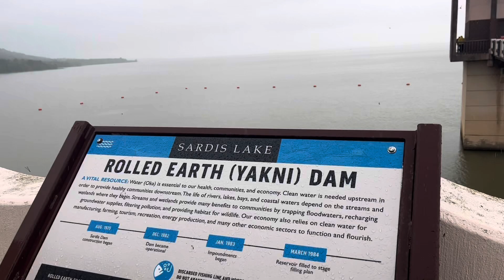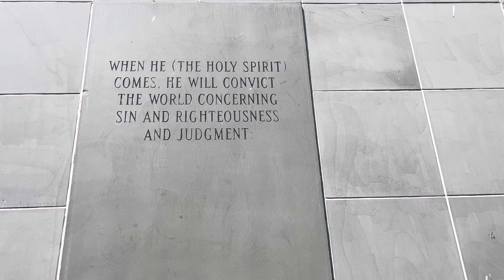Traveling to Branson Missouri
Road tripping with my family to Branson Missouri from Fort Worth Texas! It’s only a 7 hour drive from where we live and was really fun to explore. We stayed at Holiday Hills resort and it had a lot to offer. The shrine of the Holy Spirit was beautiful. We enjoyed the downtown area as well as Branson landing! Lots of shopping and great dining options.